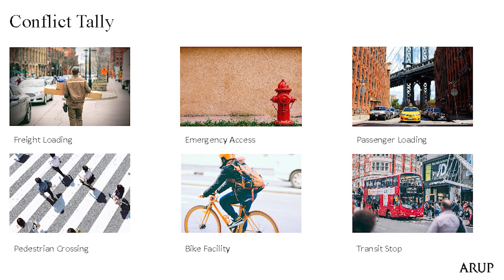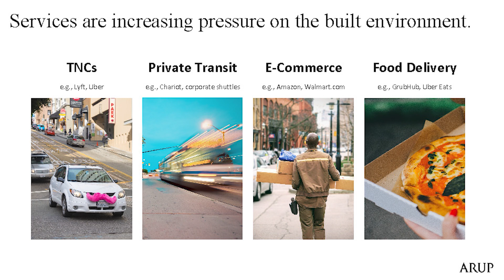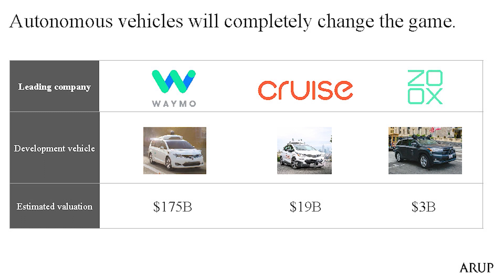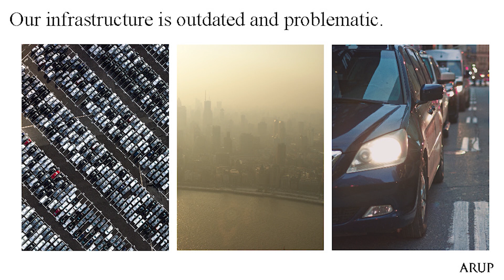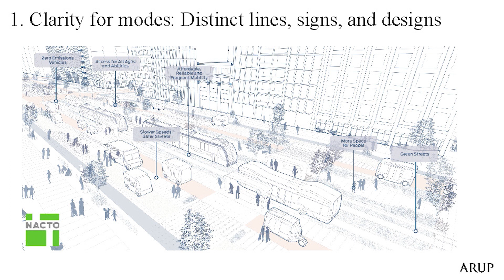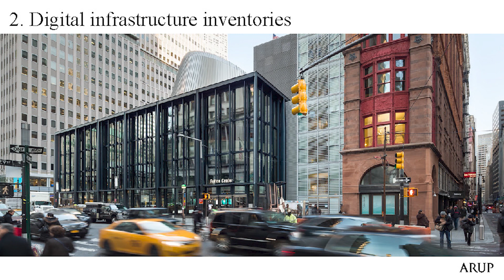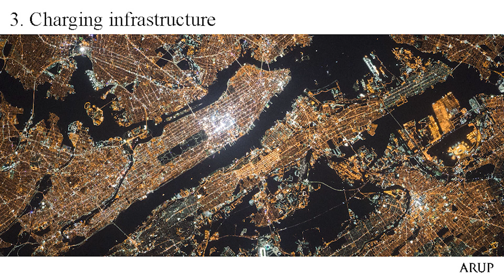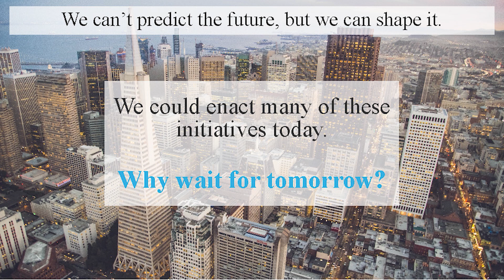The Future of the Built Environment - CES 2020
In this talk, Melissa Ruhl, Senior Transportation Planner at Arup  talks about design possibilities arising from the integration of autonomous vehicles in the built environment. New passenger interaction models combined with evolving trends in public transit and active mobility will reshape the urban environment in the near future.

This presentation was part of a program produced by Core77 at CES 2020 called Moving Forward: Conversations on Transportation Futures.